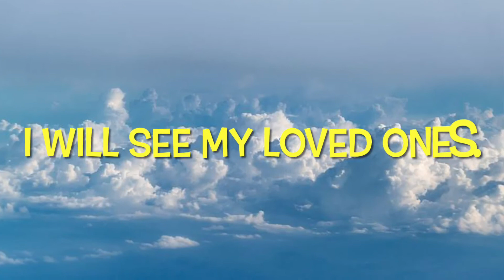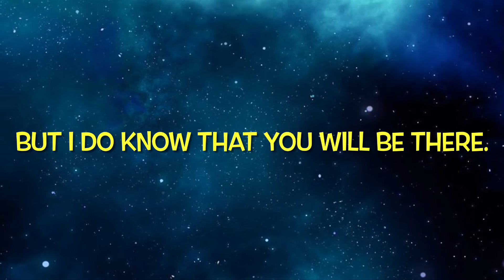What Is Heaven Like?